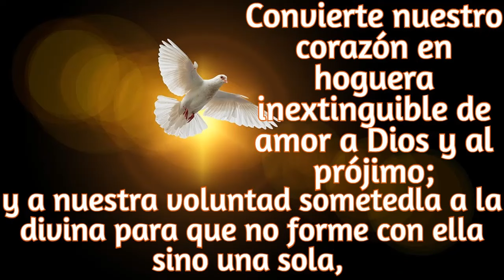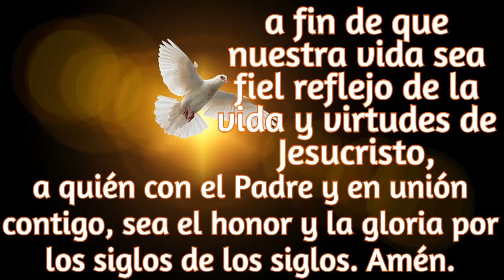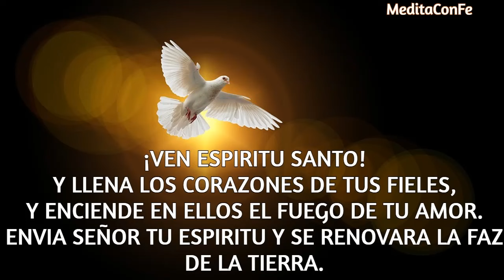CINCO MINUTOS DEL ESPIRITU SANTO...SABADO 20 DE ABRIL 2024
CUANDO ESTAMOS EN GRACIA RENEMOS LO MAS MARAVILLOSO QUE NOS PUEDE ACONTECER; LA PRESENCIA DE DIOS..LAS TRES PERSONAS DE LA TRINIDAD NOS ESTAN DANDO VIDA.
QUE IMPORTANTE ES CUIDARNOS DE NO OBRAR MAL, PARA QUE ASI SIEMPRE ESTE NUESTRO HUESPED DIVINO EN NUESTRO CORAZON, EN NUESTRO SER. VEN ESPIRITU SANTO.